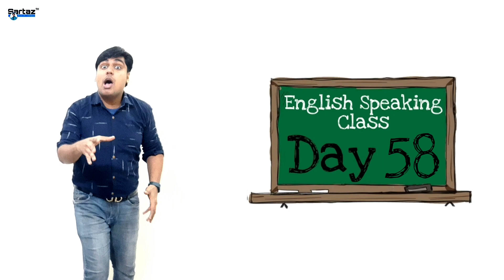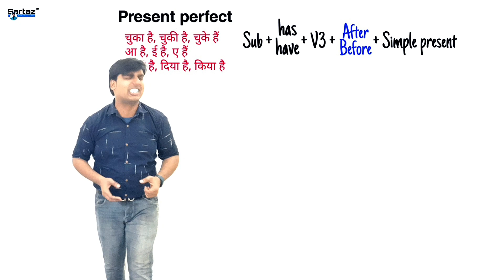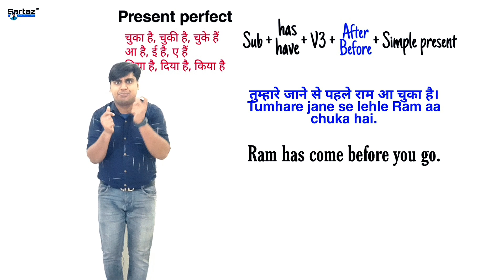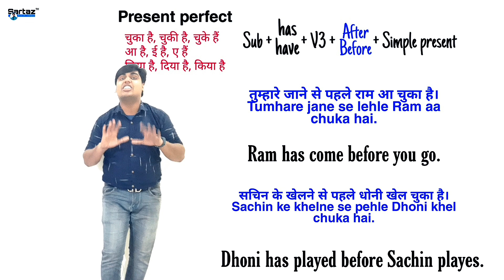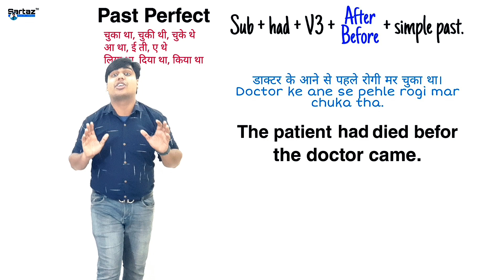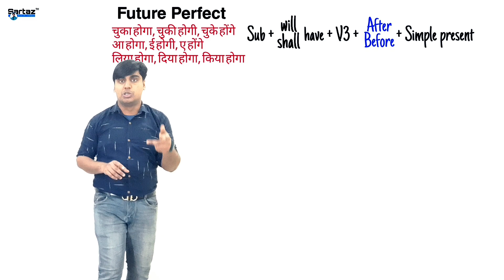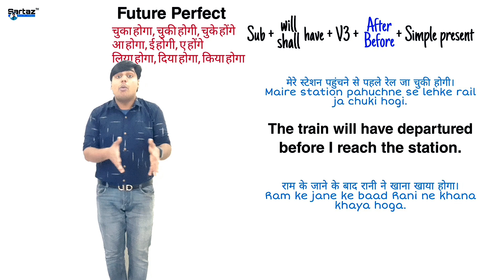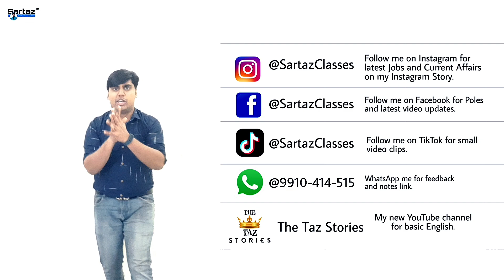Day 58 of 60 days English Speaking Course in Hindi